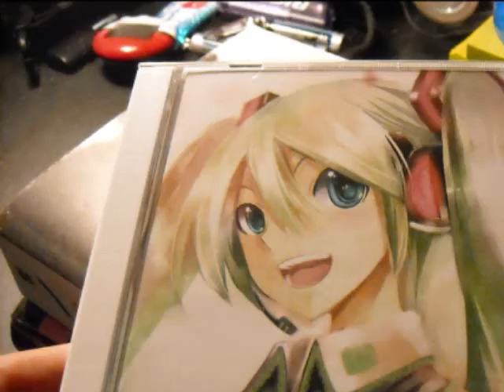GEN CON 2010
yeah! it was super fun even though we only went the last day it was awesome, I was the miku on sunday the last day if anyone regonized me. x3